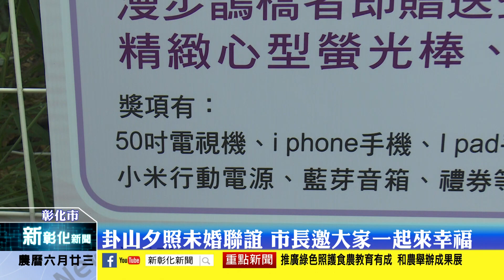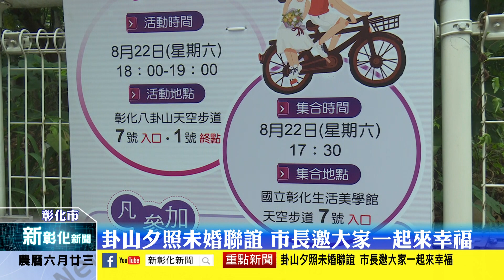新彰化新聞20200812 卦山夕照未婚聯誼 市長邀大家一起來幸福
為了打破八卦山是情侶禁地的魔咒，彰化市公所將八卦山天空步道打造成一公里長的銀河光雕幸福鵲橋，希望為全台未婚男女牽起紅線，一起打破魔咒，創造幸福未來，並邀請三代同堂的家庭一起加入，市公所也準備了豐富大獎供民眾摸彩。